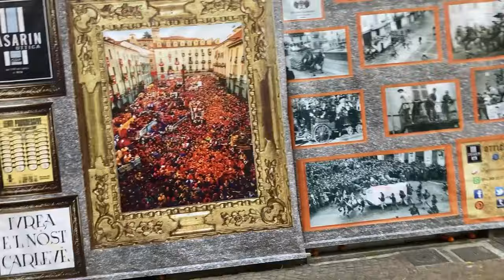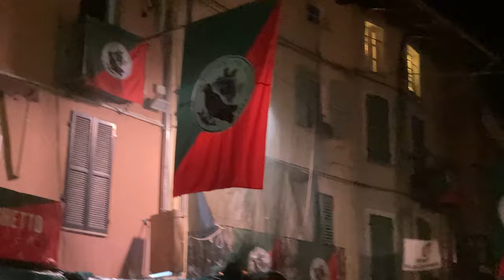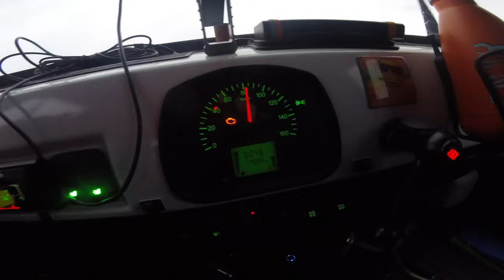UAZ ...CHE TRIP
UAZ ANNIVERSARY, terza parte di 5 parti Poland, Slovakia, Austria, Italia, Germany, Poland 5000 km.